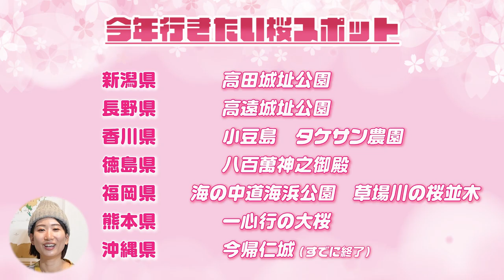この春に行きたい！日本の桜の絶景ベスト30｜全県を訪れた中から厳選＆スマホ撮影のコツ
【桜の絶景32選】全国を巡った旅人がおすすめする桜の名所｜2023年見頃予想

いつもご覧いただきありがとうございます！

【パッキング】60ヵ国を旅した私が１泊温泉旅行に持参するアイテムをご紹介｜リュックだけでコンパクトに！

日本47都道府県すべて回った私がおすすめしたい、全国のお花見桜スポットを厳選して解説します。

実際にわたしが撮影した写真や行った日付、見頃やベストシーズンも記載しています。ぜひ今年の旅行の計画に、参考にしてみてくださいね〜

▼お話している内容
00:00 はじめに
00:41 北海道・東北エリア
04:46 関東エリア
10:28 東海・北陸・中部エリア
12:37 関西エリア
15:56 四国・中国エリア
18:04 九州エリア
19:51 2023年サクラ開花予想
20:39 スマホで桜を撮るコツ

▼これまでの旅行写真は、Instagramをご覧ください

▼紹介したスポット
北海道　五稜郭公園／青森県　弘前城の花筏・ハートの桜／岩手県　小岩井農場／宮城県　白石川堤一目千本桜　船岡城址公園／福島県　桜峠　花見山公園／茨城県　東蕗田天満社 　埼玉県　さきたま古墳　権現堂堤／東京都　町田市恩田川　中目黒 目黒川／山梨県　新倉山浅間公園　富士山／静岡県　河津町　みなみの桜と菜の花まつり　河津桜　浜名湖フラワーパーク　龍巌淵 　富士霊園／愛知県　五条川　のんぼり洗い／長野県　中綱湖　リフレクション／富山県　あさひ舟川 春の四重奏／滋賀県　海津大崎／京都府　伏見十石舟　八幡市　背割堤／奈良県　高見の里　吉野山／兵庫県　姫路城／岡山県　津山城　醍醐桜　星／山口県　錦帯橋／香川県　紫雲出山／長崎県　白木峰高原　朝日／宮崎県　西都原古墳群　＋新潟県　高田城址公園／長野県　高遠城址公園／香川県　小豆島　タケサン農園／徳島県　八百萬神之御殿／福岡県　海の中道海浜公園　草場川の桜並木／熊本県　一心行の大桜／沖縄県　今帰仁城

Hi, I’m Shiho.

絶景プロデューサーの詩歩と申します( ¨̮ )
これまで日本は全47都道府県、海外は約60カ国を旅してきました。
静岡県出身で、現在は京都市に住んでいます。

現在は「絶景プロデューサー」という肩書で、書籍の出版や「絶景」に関する様々な仕事をしています。

累計63万部！書籍「死ぬまでに行きたい！世界の絶景」

SNSもぜひよろしくお願いします！

Facebookページ「死ぬまでに行きたい！世界の絶景 」

抖音（Douyin)
ID：shiho_zekkei

RED（小紅書)
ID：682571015